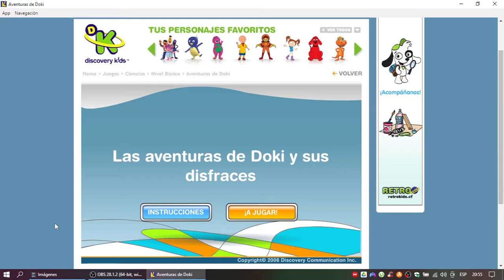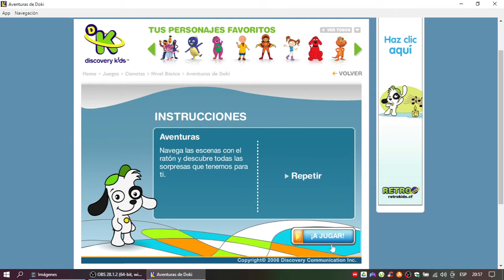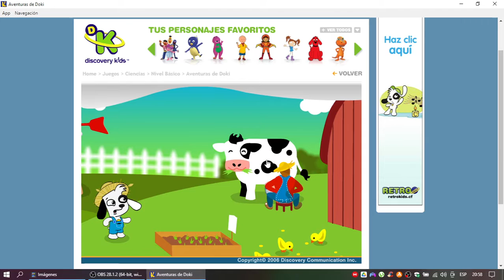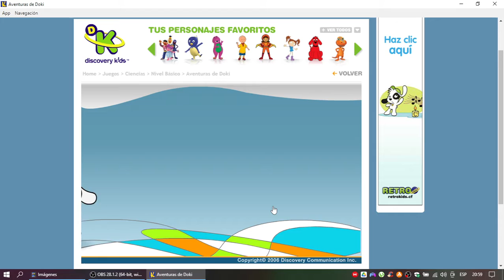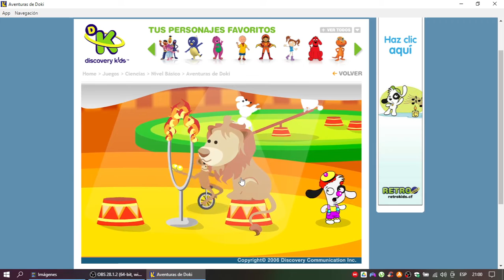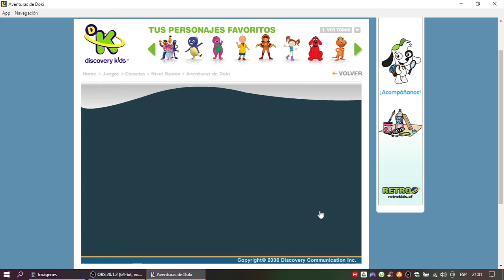Discovery Kids Juegos: Las Aventuras de Doki y Sus Disfraces